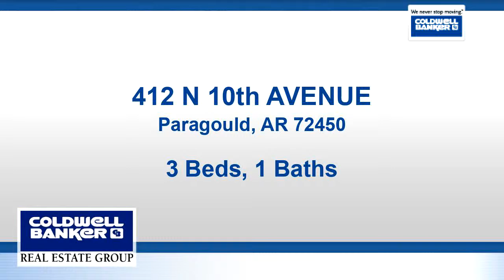Homes for sale - 412 N 10th AVENUE, Paragould, AR 72450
CUTE LITTLE 2 OWNER HOME WITH MANY UPDATES, ROOF NEW IN 2004, WATER HEATER NEW IN 2012, NEW FLOORS AND FLOORING, NEW WINDOWS, ADDED INSULATION, 6" WALLS MEANS LOWER ELECTRIC BILLS, FENCED BACK YARD, SHOP IN BACKYARD HAS ELECTRIC, OWNER HAS ADDED DIRT TO YARD TO LEVEL LOW AREAS.  THIS HOME IS NOT IN THE FLOOD ZONE!!

Bedrooms: 3
Bathrooms: 1
Square Feet: 1215
Price: $52,000

For more information about this property, please contact Carolyn Hurley Block at or . You can also text 5431857 to 67299.

03/20/2019 08:27:15 am

Last modified: